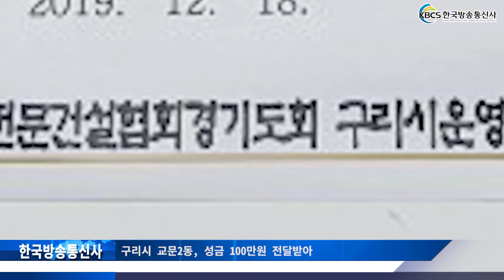구리시 교문2동, 성금 100만원 전달받아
구리시(시장 안승남) 교문2동 행정복지센터는 지난 17일 (사)구리시새마을회(회장 곽경국)를 통해 대한전문건설협회 경기도회 구리시운영위원회(운영위원장 김기태)가 교문2동새마을부녀회에 어려운 이웃을 위한 성금 1백만 원을 전달받았다고 밝혔다.

성금을 전달한 대한전문건설협회 경기도회 구리시운영위원회는 1996년 구성되어 현재 92명의 회원이 활동하고 있으며, 매년 연말연시에 어려운 이웃들을 위한 성금을 꾸준히 기부하며 이웃 사랑을 실천하는 가운데 올해도 성금을 기부한 것이다.

이한윤 구리시운영위원회 부위원장과 안순정 교문2동 새마을부녀회장이 참석한 전달식에서 이 부위원장은 “이번 성금은 대한전문건설협회 경기도회 구리시운영위원회 회원들이 연말연시를 맞아 모은 작은 정성”이라며, “어려운 이웃들을 위해 조금이나마 보탬이 됐으면 한다.”고 당부했다.

이에 안순정 새마을부녀회장은 “겨울을 맞아 독거 어르신들에게 따뜻한 떡국과 음식을 마련해 드리려고 했는데 때마침 후원해주셔서 감격스럽다.”며, “어르신들을 위해 감사하게 사용하겠다.”고 전했다.